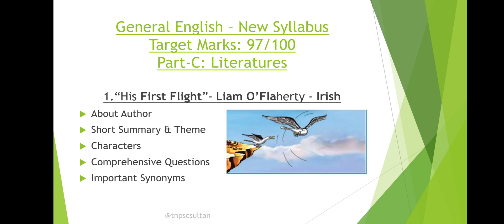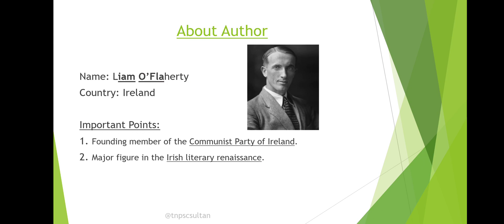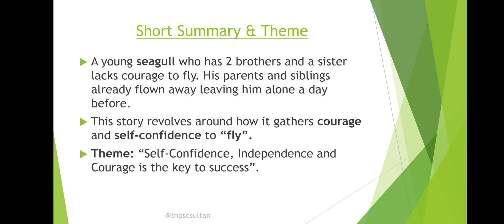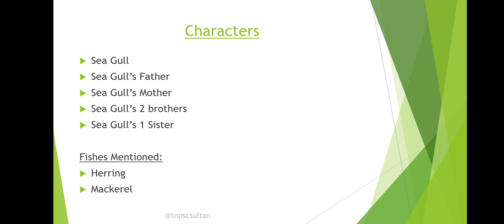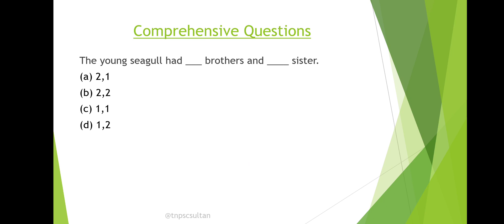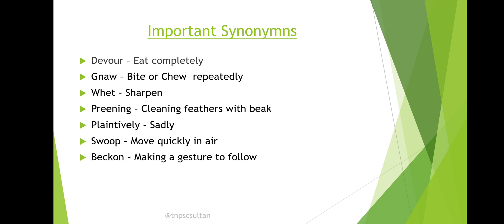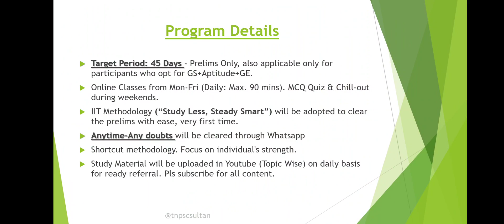All TNPSC Q&A Shortcuts from "His First Flight"|GE New Syllabus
About Me:
Hi Guys, My name is Sultan and I am 31 years old. I have done my Masters from IIT Madras and B. Tech (Mechanical) from PSG College of Technology. Though, I am an Engineer, coaching students is my passion. I would like to help students who are interested to clear TNPSC Exams but cannot afford high fees in coaching centres.

Best Regards,
Sultan